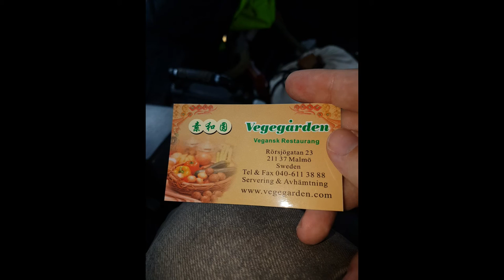Vlogg #2 Meeting Anders Johansson in Malmö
I traveled to Malmö for a drum lesson with Anders Johansson ( former drummer in Hammerfall)